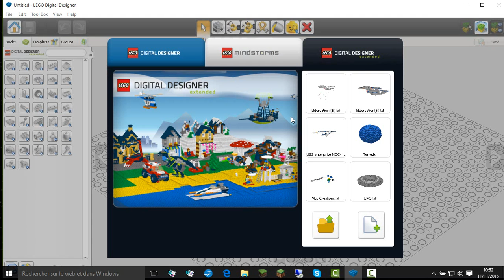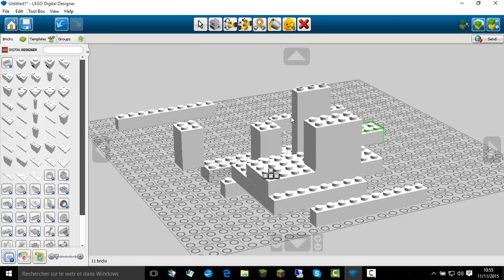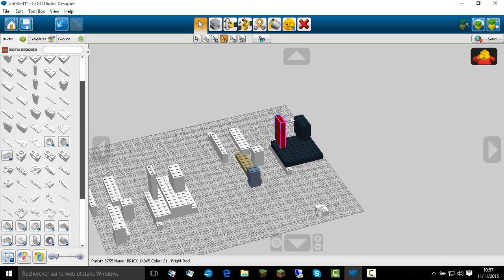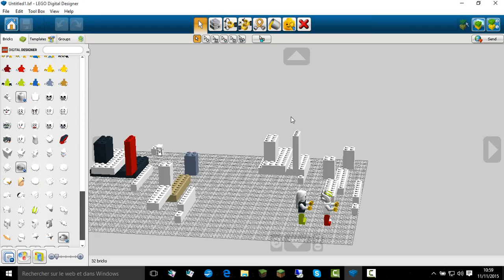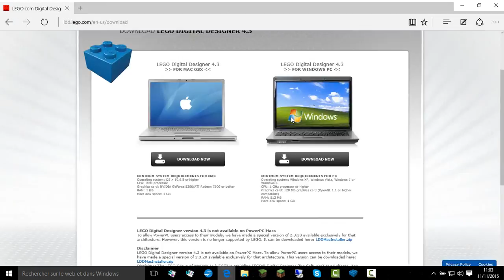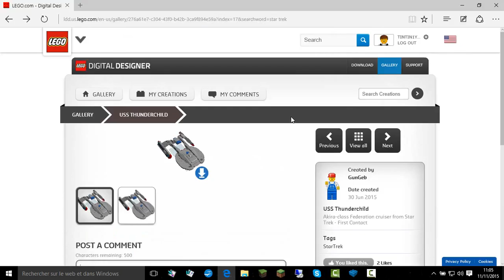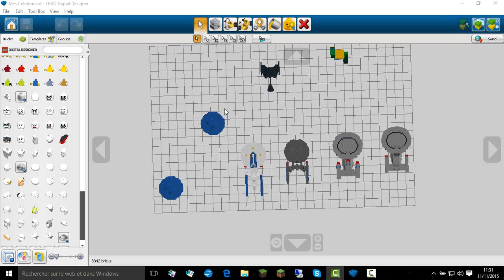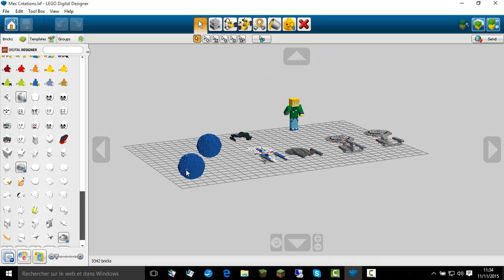Construction en LEGO: Tutoriel sur LEGO Digital Designers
Salut à tous, c'est Tintin1!
On se retrouve pour une vidéo tutoriel sur le logiciel LEGO Digital Designers. En résumé, ce logiciel permet de créer des constructions en LEGO virtuellement avec toutes les pièces LEGO à disposition. Elle permet aussi d'en générer les instructions de montage et aussi de les publier sur le site de LEGO.
Ce logiciel est entièrement gratuit mais pour publier des créations sur le site, il faut un compte LEGO ID, gratuit aussi.